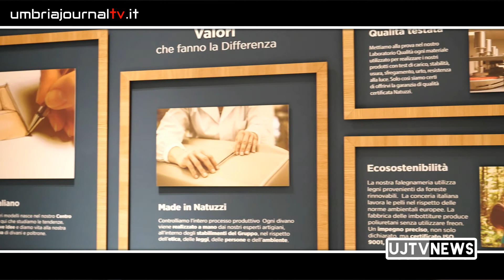Divani & Divani torna a nuova vita grazie ai dipendenti video interviste